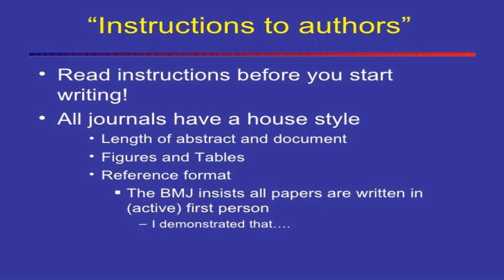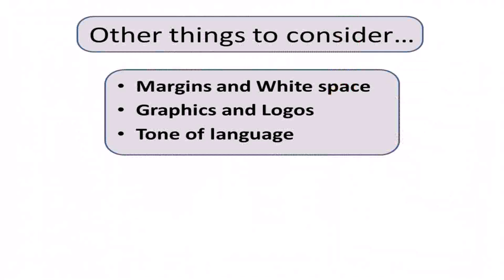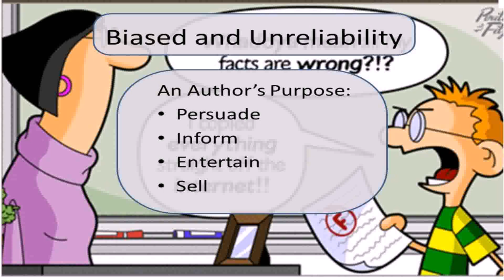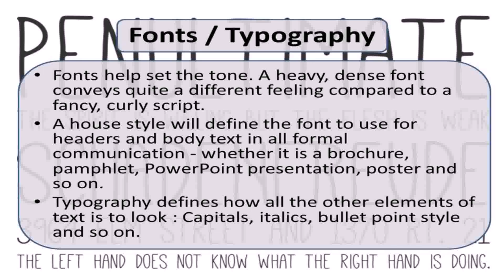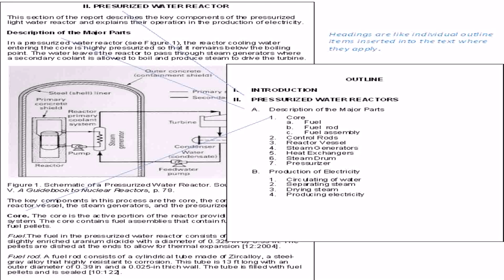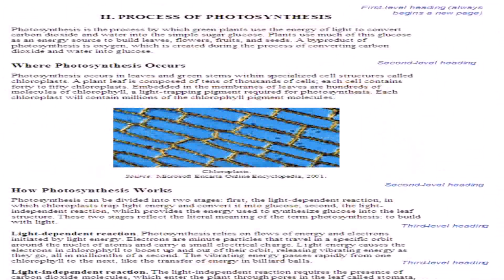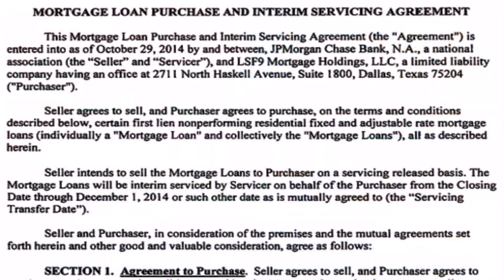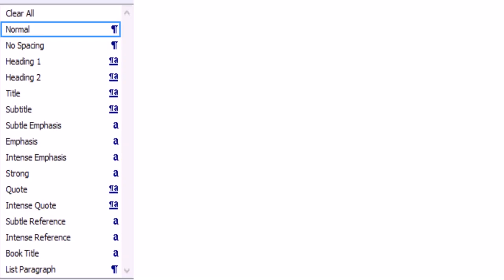House Styles In Business Documents (see description) (see description)